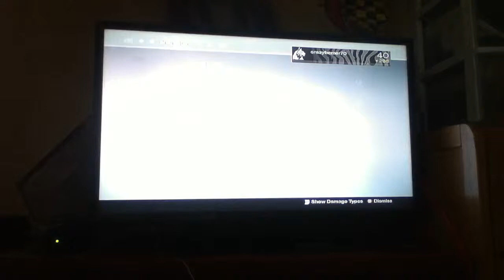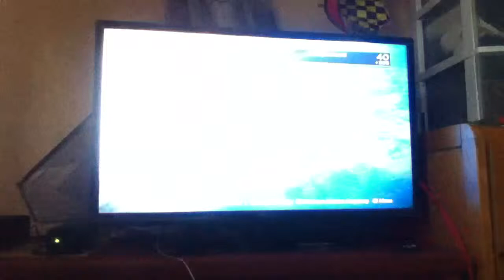SUROS ARI-45 gameplay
It's a beast auto rifle for crucible